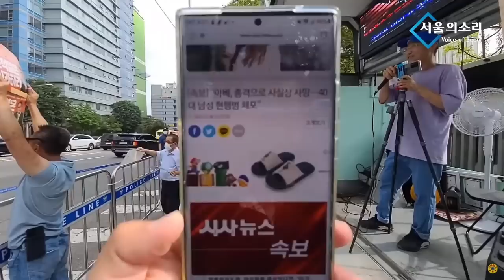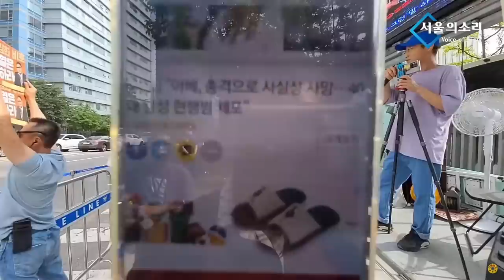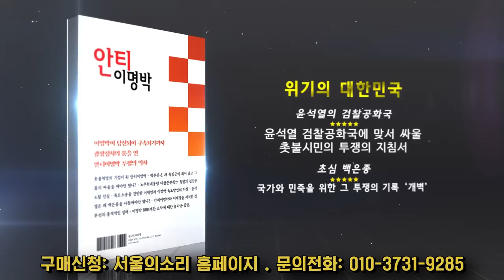아크로비스타 현장! 시민들과 전화 인터뷰!!